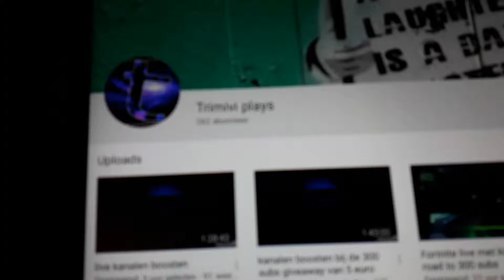Aboneer op trimivi plays